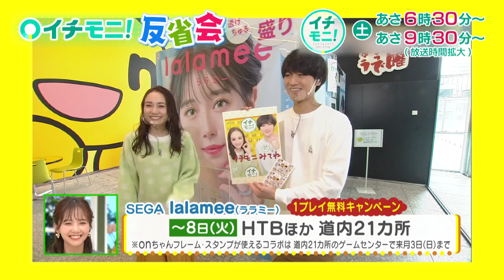【イチモニ！反省会】初々しい！あ～恥ずかしい！デビューして間もない時の写真を出演者に内緒で大公開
３月５日のイチモニ！放送後に収録した反省会です。田口彩夏は来月でHTBに入社し丸１年。そこで出演者にデビューしたきっかけを聞くことに。スカウトされたり、親がオーディションに応募していたなど様々なエピソードが聞けました。番組スタッフは出演者に内緒で、所属事務所にお願いしデビューして間もない時の写真を入手。一挙大公開します！